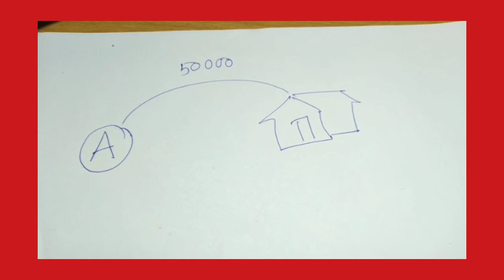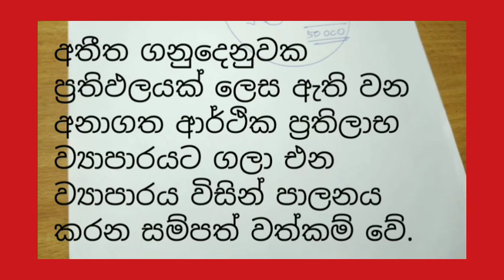ව්‍යාපාර හා ගිණුම්කරණ අධ්‍යනය-10 ශ්‍රේණිය ගිණුම්කරණය හැදින්වීම 02 කොටස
Comments,